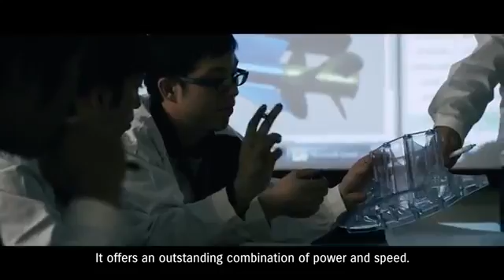DF350A OFFICIAL PROMOTIONAL MOVIE LONG VERSION (ENGLISH)